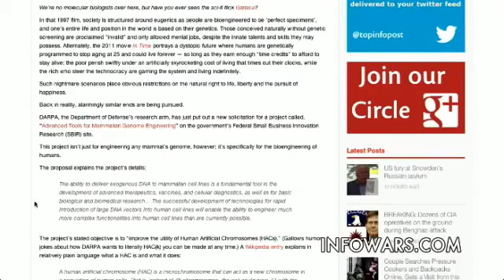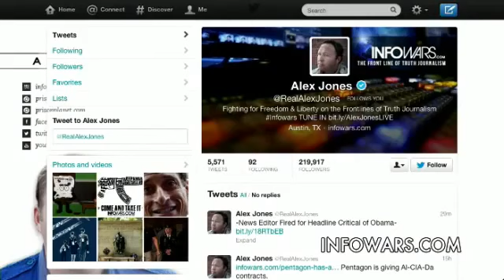Paul Revere Contest Winner Meets Alex Jones